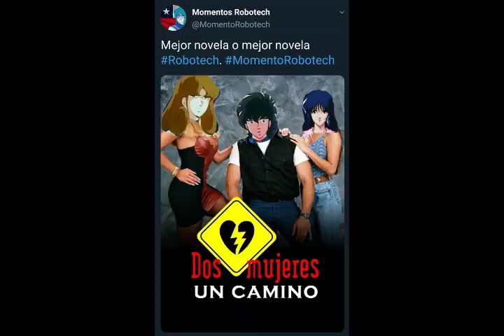Un poco de Humor de Robotech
No me maten¡¡ Yo no lo escribí solo lo encontré espero les haya gustado.

Robotech ni las historias, canciones, películas, bailes e imágenes no me pertenecen; Esto es simplemente de entretenimiento y esparcimiento.